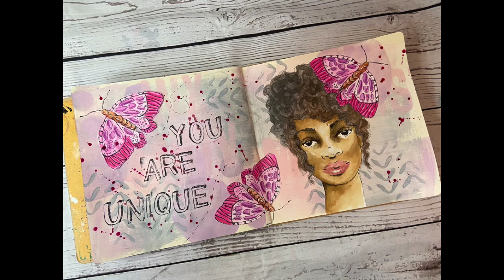Art journal page- watercolour face practise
for more videos, tutorials, mini classes and digital downloads too.

Here are some of my favourite products
Dina Wakley Lemon gloss spray

Dina Wakley Turquoise Gloss Spray

Dina Wakley gloss spray Magenta

Dina Wakley gloss spray Ocean

Dina Wakley gloss spray Olive

Dina Wakley gloss spray White

Dina Wakley gloss spray Night

Dina Wakley gloss spray Fuchsia

Dina Wakley gloss spray Lime

Dina Wakley White journal

Jane Davenport Palette pastels- birthday suit

Jane Davenport Licensed to quill pen

Ranger Dylusions Creative Journal Square, Brown

Ranger Dylusions Journaling Block (5" x 9"), Synthetic Material, 26.8 x 14.5 x 0.4 cm

Dina Wakley Media Media Journal 8X10, Blue Edition, One Size

Ranger Dylusions Creative Journal Square, Black

Liquitex 5316 Professional White Gesso Surface Prep Medium, 473 ml

Winsor & Newton 3040821 Galeria Matt Medium - 250ml